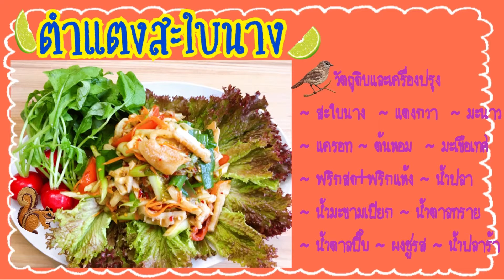ตำแตงสะใบนาง รสชาดจัดจ้าน เครื่องแน่นๆอาหารอีสานบ้านเฮา Ep192 10.11.2021